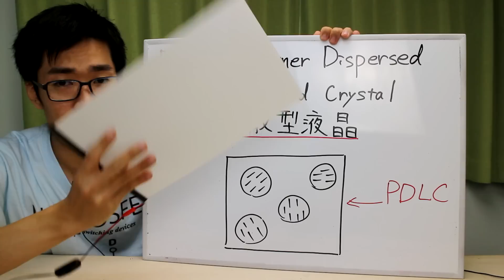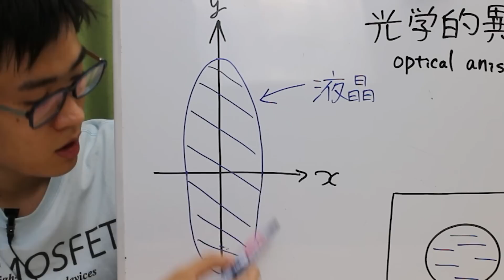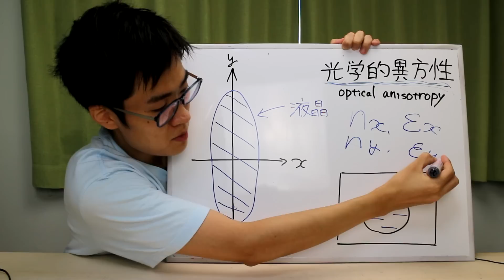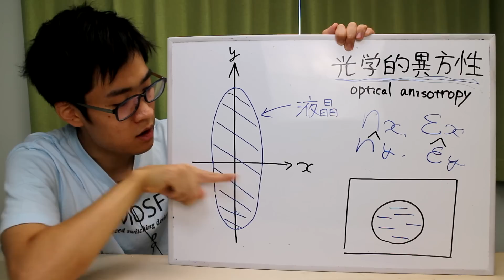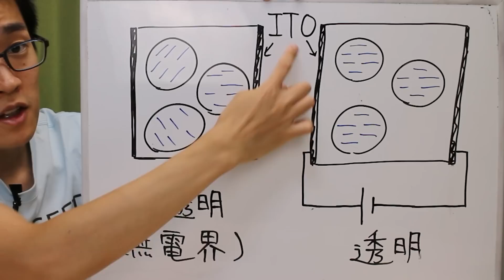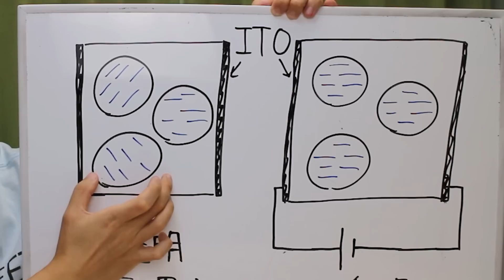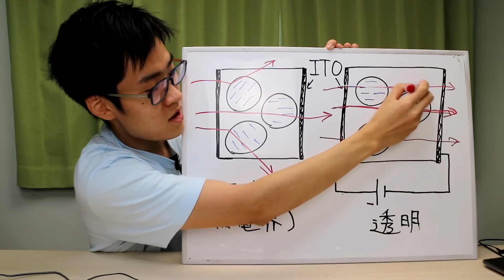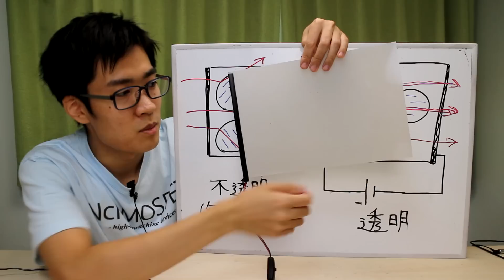渋谷にできた透明トイレの仕組みについて解説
渋谷にできた透明トイレがなぜ透明と不透明を切り替えることができるのかを説明しています。
PDLC( 高分子分散型液晶)

PDLC 調光フィルム